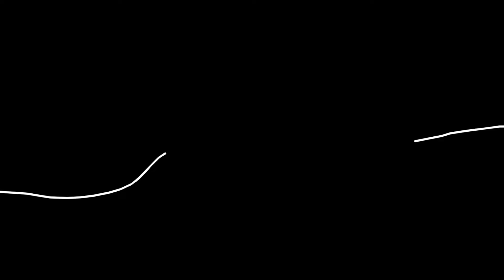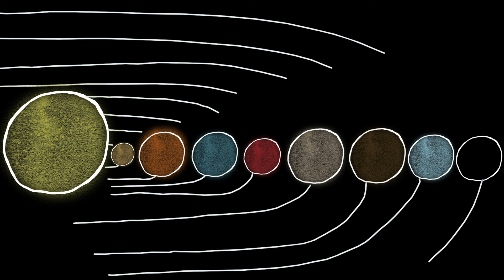Forest Blakk – WILDFIRE (Animated Film)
Animation Credit: Amelie Runkel

Wildfire

We all have those days where we just don’t want to wake up.
Where even the air in the room holds you down
And there are days where you beg the universe for any hint of a sign, just something to let you know that you’re even remotely close to the right path.
The kind of days where you doubt who you are, and where you are, or where you’re even going.
You anxiously retrace all your steps wondering where the hell you went wrong.
And where was the place all those lines became blurred and the road forked like a serpent's tongue convincing you that you didn’t even know yourself, from Adam?
Was it there that you split off on to the wrong course?
Had you taken the other road you’d likely be in much better shape, right?
Or better yet, maybe the world wouldn’t have fallen apart like it has.
Maybe all the right pieces would have been in all the right places.
And maybe you would have found yourself instead of losing your hope like an old love note you kept locked inside a dust-covered box under the floorboards.
Yeah, that sounds pretty good right about now.
We could all use a little faith in ourselves.
We deserve that, don’t we? Don’t we?
See, don't we deserve that?
Don’t we deserve to open our eyes and rejoice in the mere fact that we’re alive?
And that we woke up here?
Or that we can marvel in our existence. Isn’t that good enough? Or is that too much to ask for?
Because I’m starting to get confused by this all, this whole rat race.
You know where we’re chasing other people’s dreams and comparing the wonder of what makes us, us.
Let me tell you, I’ve stared into the dark and I’ve watched its lonely eyes look right back at me, and I won’t lie to you, they pierce the soul no less than a sharp knife on a fresh piece of flesh.
And it whispers into your ears into the silent of the night just hoping that for a second you’ll forget what it is you are.
So hear me, my friends.
Don’t listen!
It’s a trap to think that you are not the infinite.
It is a tragedy to believe even for a second that you are not the culmination of each incredible, improbable moment that led to your existence.
You heard me right!
And those scars you carry, well those are yours.
So wear them with honor, like badges you’ve collected along your way.
Place them over your heart one by one for all to see.
And stand up straight
And don’t you even think of wasting any more of your precious moments looking down on yourself.
Wake up!
You deserve that!
You are human.
You’re alive!
Wake up!
You’re a wildfire!
Burn bright, burn bright, burn bright!